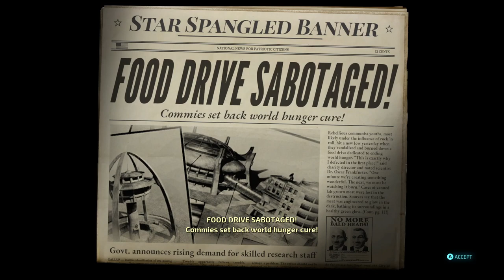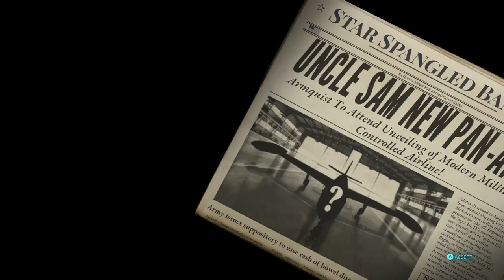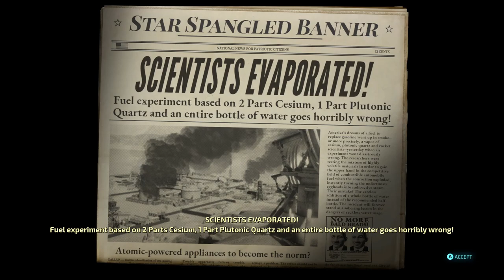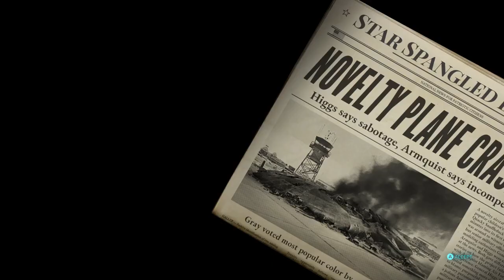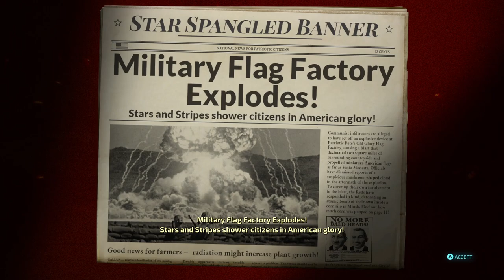Destroy All Humans! [5] Nuclear Launch Detected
A stealth mission and then an escort mission. They're really pulling out all the stops.